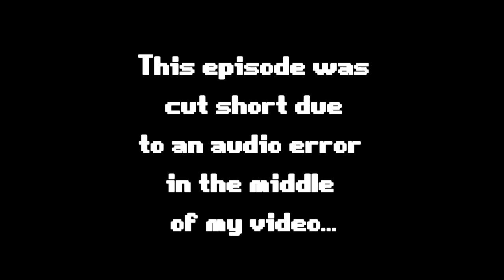Runscape Progress Video - Episode 3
This is going to be a new series called Runescape Progress where I showcase my account and all the adventures that we will go on together. So this series will consist of me leveling up, going on adventures, messing around Runescape, and other hopefully fun things. So I do hope you enjoy this series and this video!

Or My Facebook Account!

Outro and Intro Song:
Carl Rogers - Requirem [Trailer Music]